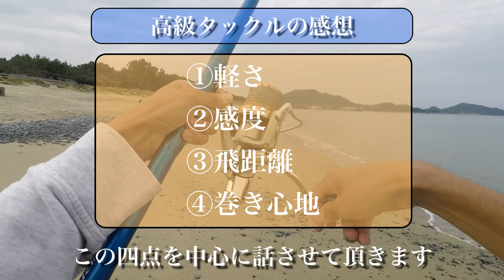【キス釣り】高級タックルでキス釣ってみたら世界が変わりました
高級タックルをお借りできたのでそれでキス釣りさせて頂きました。
世界が変わりました。